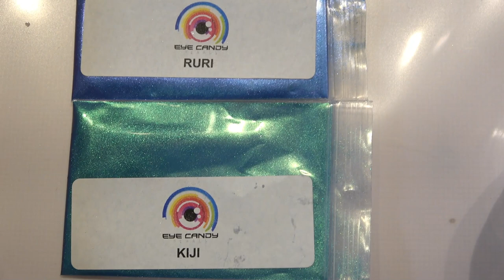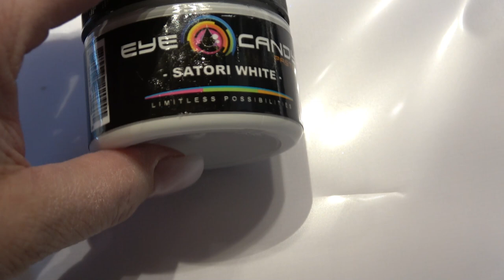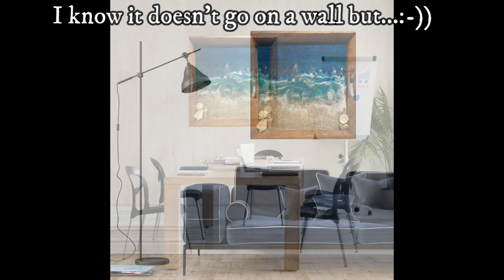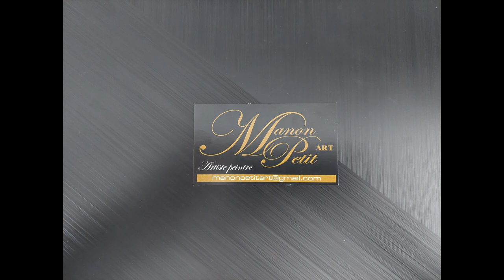(237) Stunning Beach Scene on a Wooden Tray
Hi Guys,
Today it's Resin day ! I decided to take a tray that I already had and I thought it looked a little dull, so why not do a beach scene at the bottom of that tray ? It was easy as 1 2 3  😁. So for this project I used my TEEXPERT Resin and my EYE CANDY pigments in the color Ruri and Kiji. Then I added a couple of drops of Acrylic Ink in the Phtalo Blue and Deep Turquoise in each cup just to  create a little bit of depth. Guys' I had a blast creating this beach scene. Hope you will try it too.

I hope you enjoy this video as much as I had fun doing it . If You have any questions , do not hesitate , I will answer each and every question the best way I can . If you want to purchase this piece , Just check out my Instagram page at Manon Petit Art . There you will find all the sizes . For the prices just shoot me an Email .

Now there is a New Way of supporting my channel and it's the Super Thanks ,: You could leave a little tips in that Jar . It will be very appreciated .

Facebook and Instagram and Tik Tok : @manonpetitart

You can make a difference by making my dream come true of being able to live on my Art 😁

Manon xxx

Aujourd'hui c'est jour de résine! J'ai décidée d'utiliser unplateau en bois que j'avais déjà et je le trouvais sans intérêt, alors pourquoi pas faire une plage au fond de ce plateau ? Cela a été facile comme 1 2 3. Alors pour ce projet, j'ai utilisé la résine TEEXPERT et les pigments EYE CANDY dans les couleurs Ruri et Kiji . J'ai ensuite ajouté de l'encre acrylique dans les deux couleur soit : Bleu de Phtalo et Turquoise Profond. Cela a créé une certaine profondeur que je recherchais. Alors j'espère que vous aurez envie d'essayer cela et croyez moi j'ai eue bien du plaisir .

Alors j'espère que vous allez apprécier cette vidéo autant que j'en ai eue à la faire .Si vous avez des questions n'hésitez pas ...je vais répondre à toutes les questions posées au meilleur de ma connaissance . Si vous voulez acheter cette toile, allez consulter mon compte Instagram Manon Petit Art , vous trouverez les photos ainsi que les grandeurs  .Ou bien envoyez moi tout simplement un courriel

Maintenant il y a un moyen pour supporter ma chaîne et ce sont les mercis dans le petit coeur avec le signe de $ . Vous pouvez y laisser un Pourboire pour m'aider à continuer de faire de Jolies Vidéos Éducatives et les $$$ serviront à acheter tout le matériel nécessaire pour que je puisse continuer à vous inspirer et créer de nouvelles vidéos .

Facebook et Instagram  et TikToK : Manon Petit Art

Vous pouvez faire une différence en faisant en sorte que mon rêve se réalise de pouvoir  vivre de mon Art

Merci beaucoup d'être là pour moi à chaque fois , je vous apprécie tous tellement.😍😘💕

Manon xxx